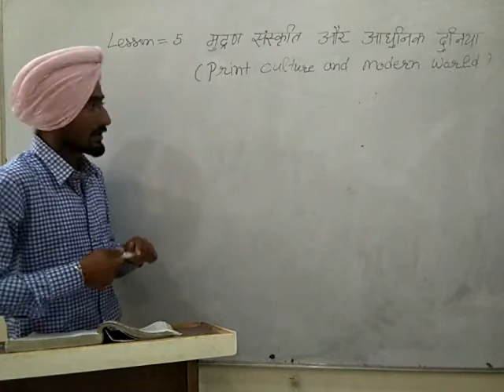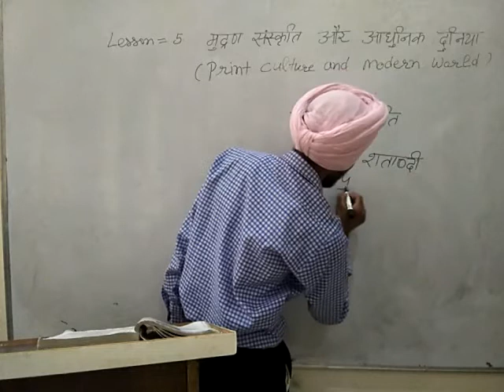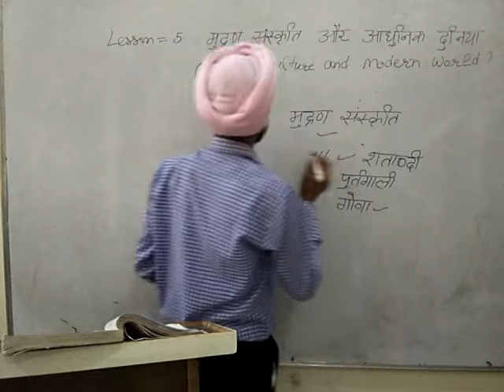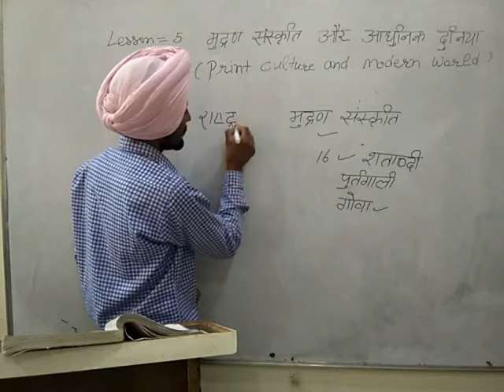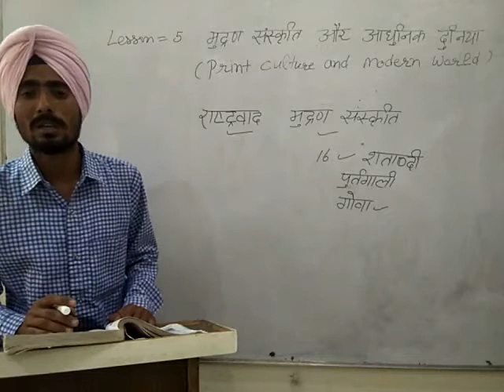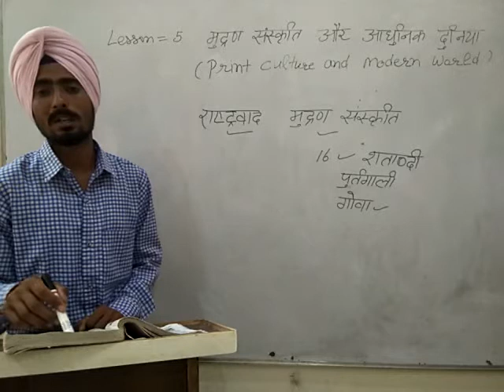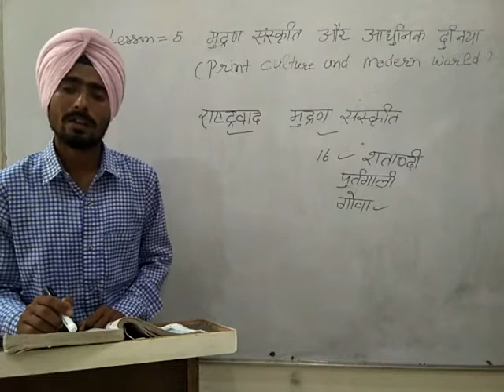10th S.St.,पाठ -5 (मुद्रण संस्कृति और आधुनिक दुनिया ),NCERT (CBSE/HBSE/All other boards)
मुद्रण संस्कृति का आधुनिक दुनिया से संबंध, महत्व और उस पर प्रभाव